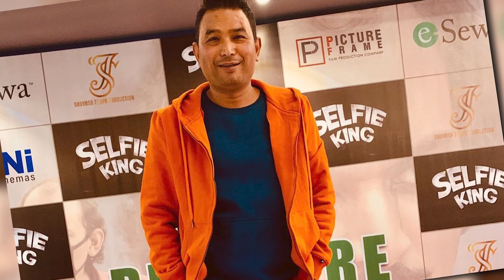पल र पुजा लाई ‘बेस्ट मोडल अफ दि इयर’को अवार्ड - BM NEWS JAN 5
© by Budha Subba Digital Pvt.Ltd.